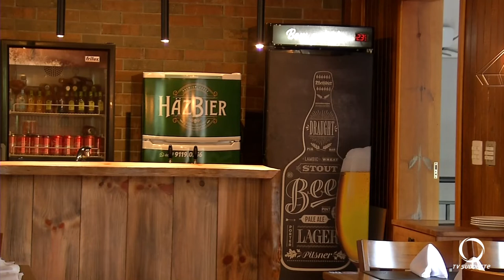Luz, câmera, construção! Com Denilse Luza